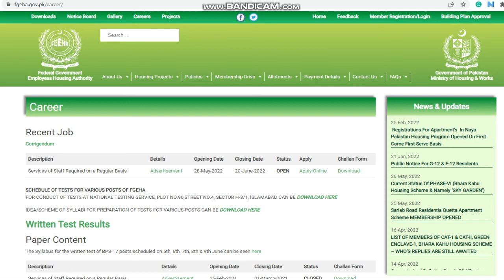Online Apply in Federal Govt Employee Housing Authority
In this video, you can learn how to online apply in Fgeha, and upload your cv & pic.